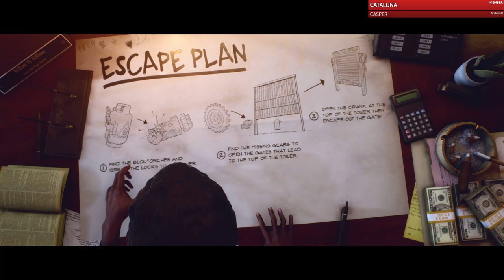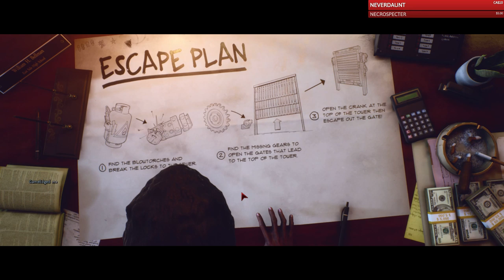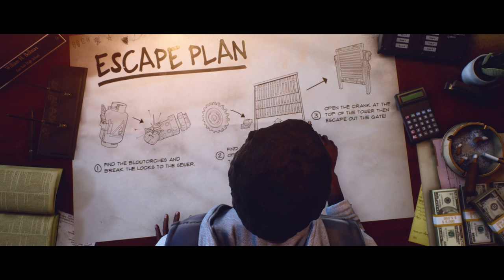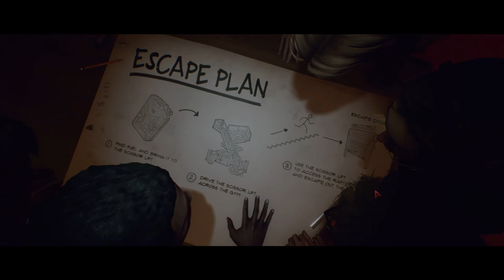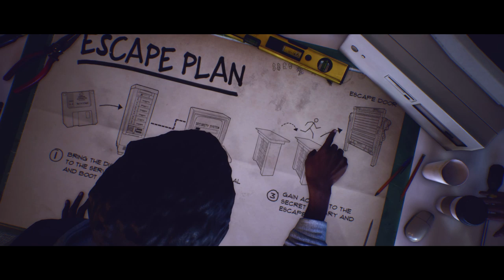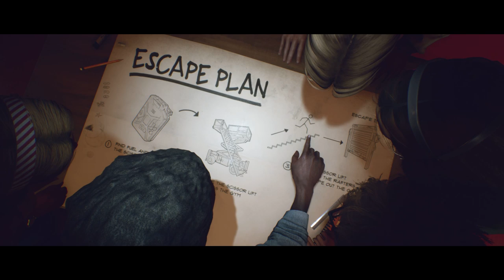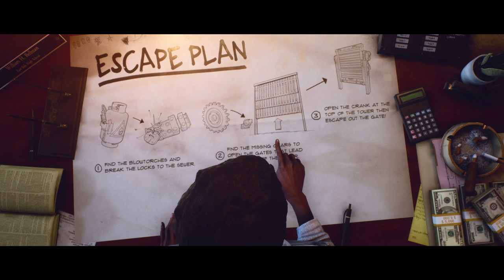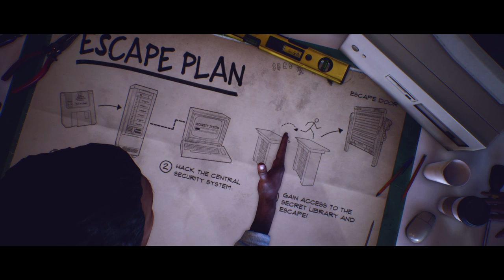Community Night | Last Year The Nightmare Gameplay | EP14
►Classic Font ►Aris4000 ►Lost Soul ►KCee ►JabbersJ68 ►Forrr ►Wildcat ►Aaron Alford ►Grimmsobek ►Purple Princess ►Neverdaunt ►JPGrimm ►Screwygirl ►Dargeth ►Robbin Quesenberry ►DementedCaver ►Jasmarie ►Sharlene Brown ►Dr. Robert J. Hogan ►Max Pitbull ►Janette L. Yates ►RainJDS ►Dana Rippey ►Cross & Wolfhandler ►JoAnn ►Hallirune ►weed00420 ►Richard Kyle ►Rasstis Livingston ►John Hindmarsh ►Joe Schaut ►egypshun03

►Selebear ►killbotprime ►Brendan Brown ►Eon Davidson ►Adam Flickinger ►DapperDan ►Paulina Bober ►DreadPirateDuo ►Jeremy Crow ►Chance Walker ►Suhail Al Hashemi ►Celeste Hughes ►Ohnocoho ►Steve Chambers ►Jeremy Uhrig ►Rawgage ►Charmaine Mclauren

►Hailey Morgan ►Shadowsneak ►Branden N Izzy ►Chad McDaniel ►Vynarcyon ►Groundstain ►Minikkip ►Frode Holgaard ►Donald Roscoe ►John Cabel ►MoonSong ►Adrianne ►Nancy Bakker ►Cynical Vixen ►Lil Muffin ►Death72 ►Drayus ►Emily Beech  ►DeAthDonKeY ►Pascale Roth ►Andi Koehn ►Seth ►ascareg ►Kordoro ►Captain Rez ►Tim Raymond ►Taco ►GreyWolfe ►Tanya Tee-boon ►Comic Book Bob ►Athalus ►Steven Steinbach  ►Laura Moes ►noel carroll ►noahphense ►Emma ►Cynthia ►Crimix ►Jeremy Davis ►Justin Rice ►William Wells ►WordNinja ►D3al3r ►Casper ►Wolfie_03 ►Ms_Fairy ►bish1979 ►jefferstb481 ►Julian Fairhurst ►Tyree Barbee ►Tanya Basile ►MARK MONTGOMERY ►Mordman ►Leonides ►Kira Mills ►GforceX ►Rumjaku ►Necrospecter ►Chirpy84 ►AlastorDB ►Lea Sheppard ►Dylan Spence ►ButtorKnife ►paulrichards2013 ►Vesuvius Creations ►Pamfi ►Justpurple Gaming ►メシュア ►Sassymama ►Amy ►Mariko Ralph ►Maria McCoy ►Persnickety Picker ►Cal123 ►phiphi[sanflower]